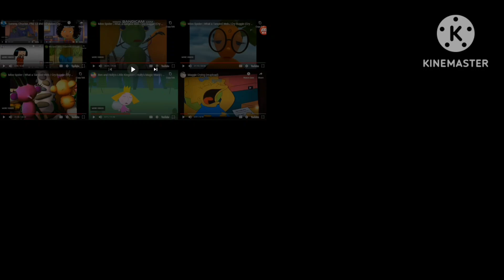Tommy, Chuckie, Phil, Lil, And Dil Makes Cry Everything d'3: For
Oh No! Tommy, Chuckie, Phil, Lil, And Dil Made Themselves Milly, Pepito, Wiggle, Squirt, Holley, Dragon, Holly, Maggie, Pansy, Lu, And Cakey Cry